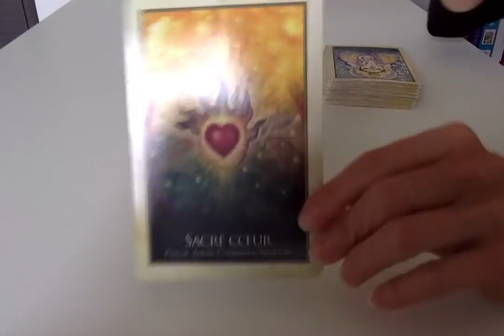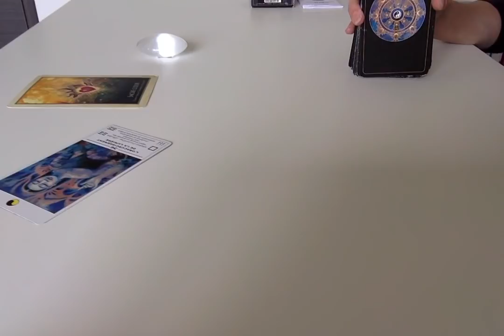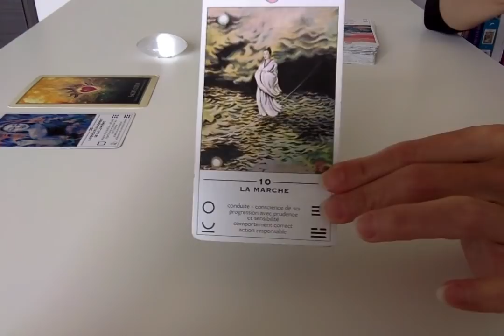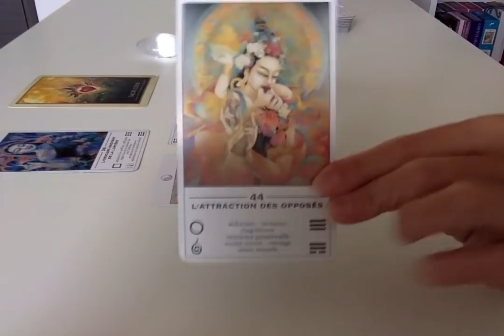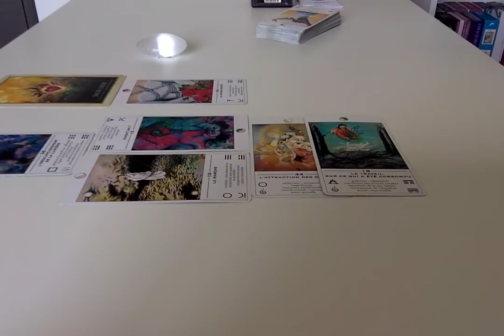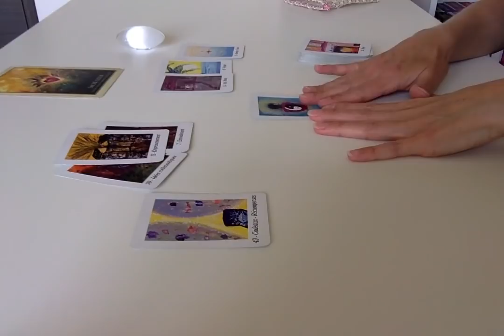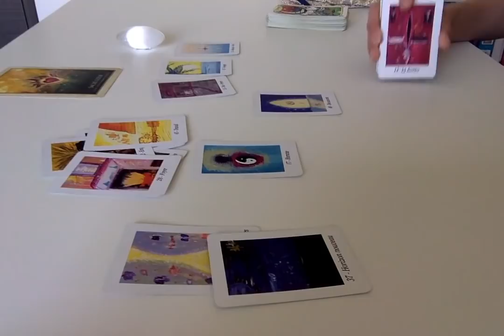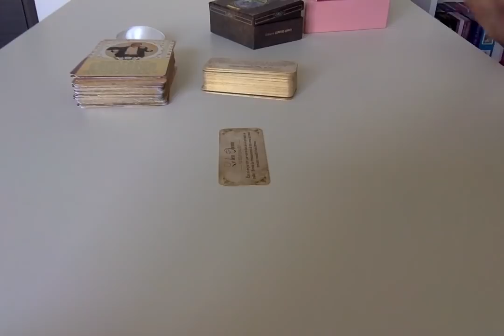Être et Commencer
- La Légende Personnelle
- Le Soin Alchimique sur mesure
- L’Accompagnement à la Réunification à Soi

* Soin du chakra Sacré
* Soin du chakra du Plexus solaire
* La méditation de l’Être Spirituel
* Soin de Visualisation
* Le soin de l’intégrité
* Le soin de la Trinité
* Le soin du chakra de la gorge
* Le soin du chakra Racine
* Soin « A la conquête du Monde »
* Soin « A de(ux)main(s) Masculin »
* Soin « la lumière blanche »
* Soin « L’origine du Monde »

* Soin Acte de Paix. Ce soin offre de requalifier tout ce que vous êtes et estimez Être afin d'en imprégner l'ensemble de vos cellules. Cet acte de paix formulé est le signe, l'information, de votre entrée en votre Centre Unifié.

* Soin Accompagnement à l'accueil de La Fusion des Trois Coeurs, provoquant l'embrasement de votre Feu intérieur. Ce soin permet de vivre plus confortablement, je vous le souhaite ce processus, en total accueil et conscience de ce qui se vit, se ressent et s'initie en Soi.

* Soin Du Feu de Dieu, condensé, Con-Danse-Est, d’énergies visant à réactiver votre Feu intérieur. Curetage énergétique des mémoires transgénérationnelles, régression intra utérine. Chakras racine, sacré, coronal et coeur.

* Nettoyage et encodage cellulaire - Enfant intérieur : Faire Corps avec l'Être tout entier. C’est un ensemble de mots, d'intonations et de vibrations par la voix qui vous offrira un nettoyage et encodage cellulaire profond. Le principe de Vie à laisser diffuser en Soi pour retrouver un maximum de force et de puissance, de confiance et de foi.

* Soin Inter-Sidéral : Ré-engrammage agissant sur l'Esprit, pour une pensée libérée, libre, et un nouveau regard sur Soi, la Vie.

* Soin De Réunification à Soi

Avec amour,
C*